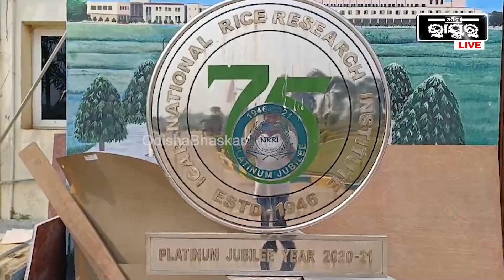ଧାନ ଗବେଷଣା ପ୍ରତିଷ୍ଠାନ ଠାରେ ଆଜି ଦେଶର ବିଭିନ୍ନ ରାଜ୍ୟ ପାଇଁ ୯ଟି ବିପ୍ଳବୀ ଧାନ ଉନ୍ମୋଚିତ ହୋଇଯାଇଛି ।